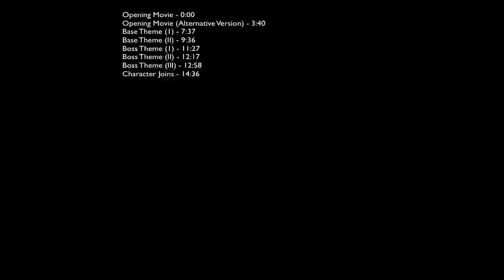Radiant Dawn OST Extras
First of the Radiant Dawn OST Extras :

Opening Movie - 0:00
Opening Movie (Alternative Version) - 3:40
Base Theme (1) - 7:37
Base Theme (II) - 9:36
Boss Theme (1) - 11:27
Boss Theme (II) - 12:17
Boss Theme (III) - 12:58
Character Joins - 14:36